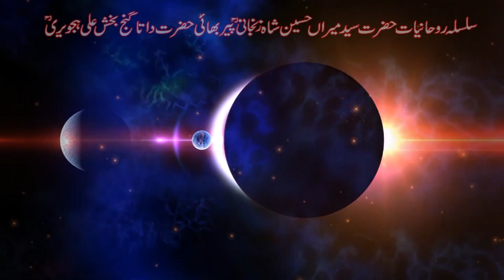Aquarius Women | Aquarius Soulmate | Aquarius Lover | Astrologer Anwar Faraz | Zanjani TV